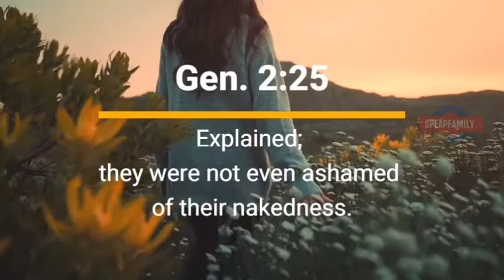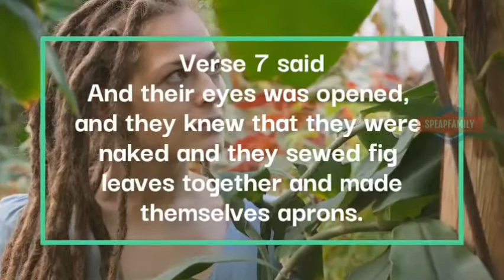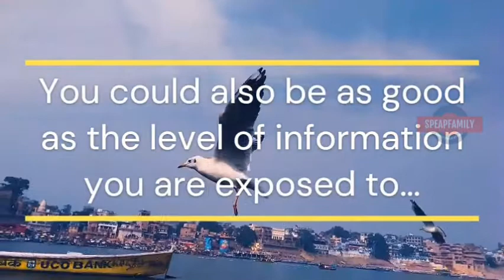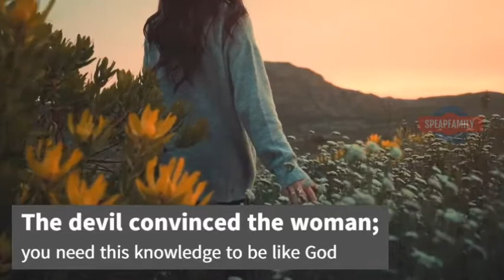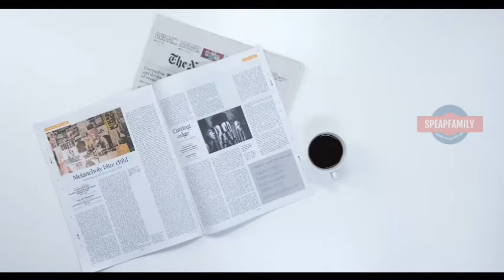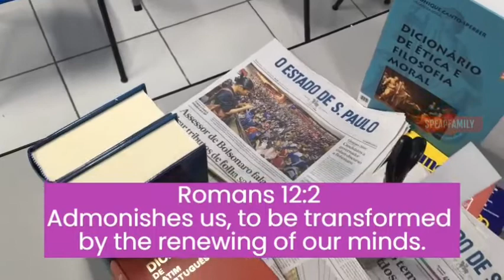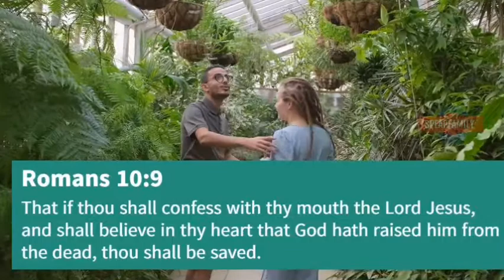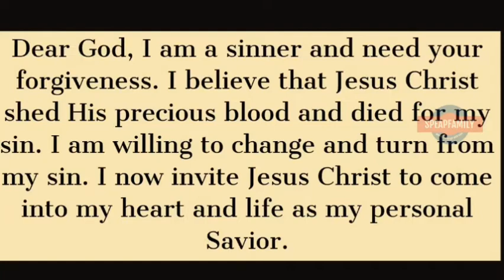The Devil's Filth: Every Christian Needs To See This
The Devil's Filth is the exposition on the foundation of fear and why Man act the way he does without any solution in sight until we turn to Christ. Man cannot help himself because he is on an adventure that shouldn't have been if he stayed away from the suggestion he received or still receives.

PRAYER REQUEST:
In the months of April, we received the instruction to daily mention every Speaking Peace Subscribers and it's been an interesting journey because the days we feel too tired to pray, we do because of you, so If you have a prayer request, you can share it with us through .

Our prayer team are on standby to daily pray with you.

ABOUT THE DEVIL'S FILTH:
Touching the tree of the knowledge of good and evil was as grievous as eating the fruits: Listen to this.